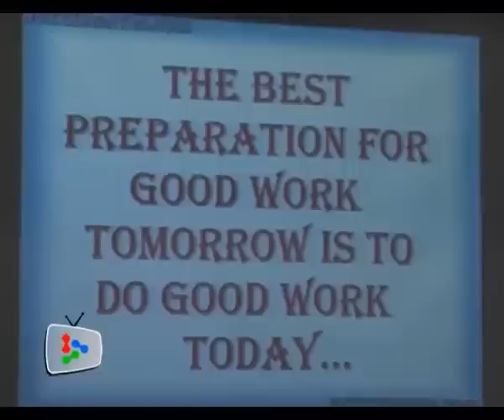About 8,000 graduates from nursing colleges are jobless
About 8,000 graduates from nursing institutions, especially those from private colleges, are jobless and the Human Resource Ministry is searching for solutions.